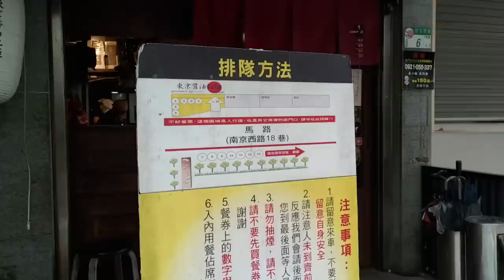超強排隊拉麵店！免費加湯加麵吃到飽的日本東京鷹流醬油拉麵｜台北美食｜蘭丸｜中山捷運站隔壁｜豚骨背脂｜醬油拉麵｜單人友善店｜大食い bigeater｜大胃王養成中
鷹流東京醬油拉麵－蘭丸
台北市大同區南京西路18巷6-3號